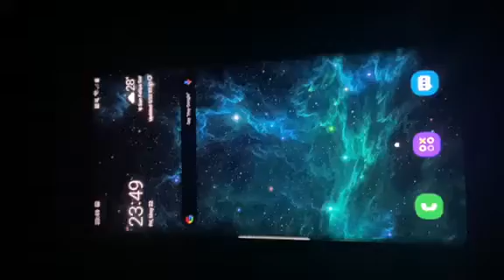✔ GTA V Mobile Final Release Sept 1 2020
Grand theft Auto Five Mobile Apk full

Enjoy for playing